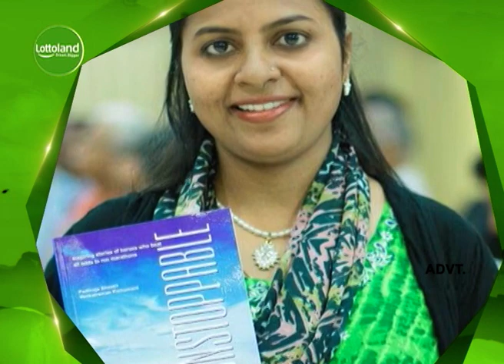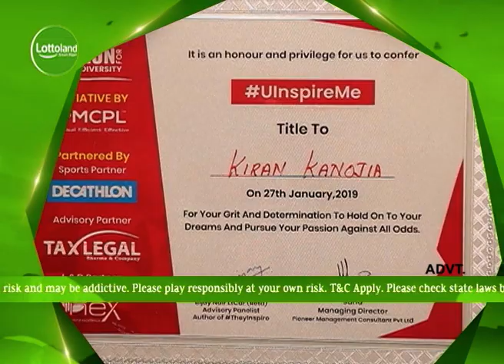Jeetenge Hum - Positive Stories | CNN News18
Some people use challenges in life as stepping stones to achieve greatness. They are the ones we feature on JeetengeHum, presented by Lottoland, to tell their stories and inspire a new generation of achievers.